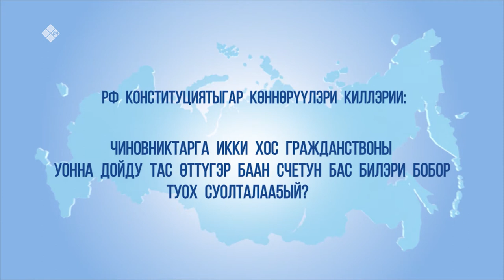Михаил Львов: судаарыстыбаннай сулууспалаах киһи бастатан туран дойдутун туһугар кыһаллыахтаах